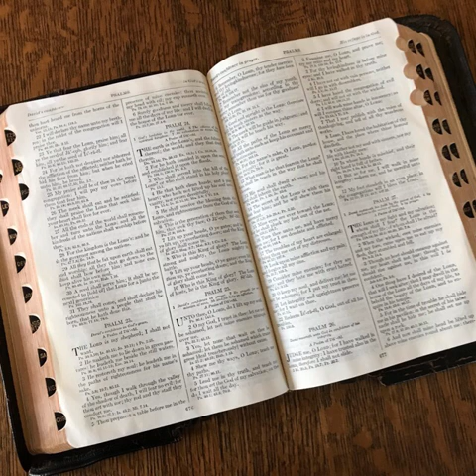Leviticus 7 in very slow English